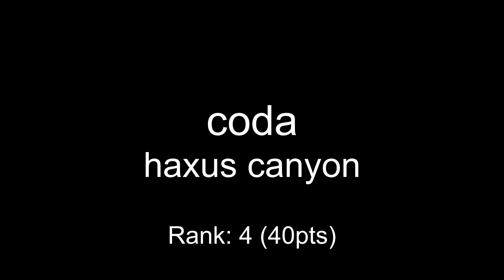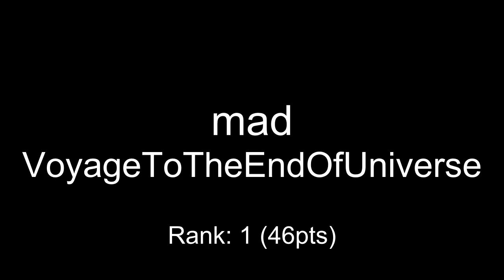One Hour Compo - July 02, 2010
mod_shrine One Hour Compo - July 02, 2010

00:00 ubik - pootiest synth demo
02:25 nobuyuki - fungle bun
03:55 yessopie - wappo
04:26 freedrull - corpus compiler generator
05:15 coda - haxus canyon
06:14 qualo and xaimus - back and forth
08:35 reduz - Tristeza nao tem fin
10:38 mad - VoyageToTheEndOfUniverse